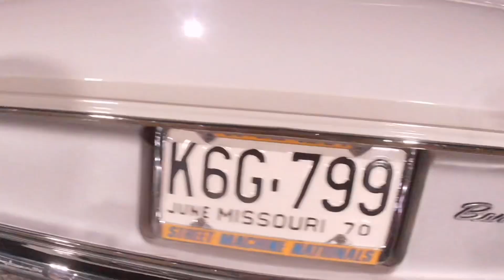Cruisin Lindbergh part two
This video is part two of the Cruisin Lindbergh car cruise that took place in October. ￼ if you are familiar with a Lindbergh Road it’s a big stretch of road where peoples cruised back in the day. So take a minute to sit back and enjoy the ridez￼ from cruisin Lindbergh, October 2023.